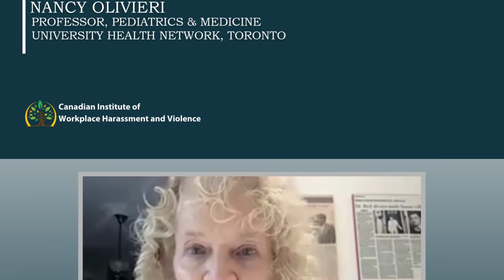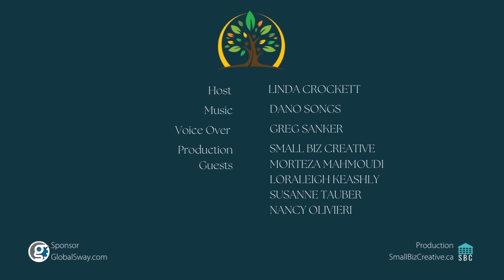ON THE RECORD: EPISODE 07 - Academic Bullying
As with all industries, workplace bullying occurs in institutions of higher learning such as colleges and universities.

Linda Crocket from The Canadian Institute of Workplace Harassment and Violence interviews four guests who bring insights, stories, and resources related to the genuine and problematic issues of Academic Bullying.

Our Guests for this episode:
* Morteza Mahmoudi: Assistant Professor, Department of Radiology & Precision Health, Michigan State University.
* Loraleigh Keashly: Professor of Communication, Wayne State University
* Susanne Tauber: Associate Professor & Rosalind Franklin Fellow, University of Groningen
* Nancy Olivieri: Professor, Pediatrics & Medicine, University Health Network